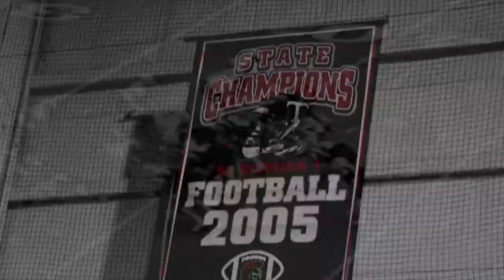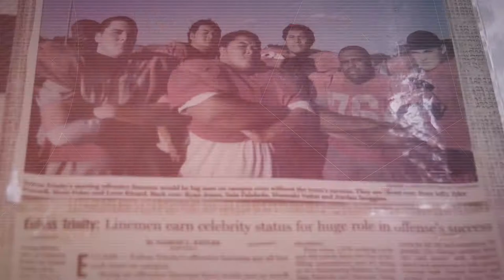The Official 2018 Trinity Trojans Hype Video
Again it’s an honor to be able to work with this power house TXHSFB program the Euless Trinity Trojans Trinity Trojan Football. The Trojans are celebrating 50 years of tradition!…